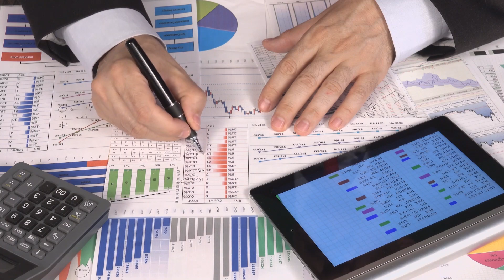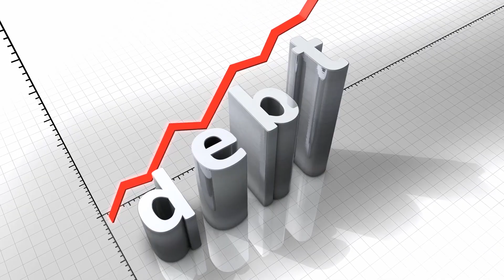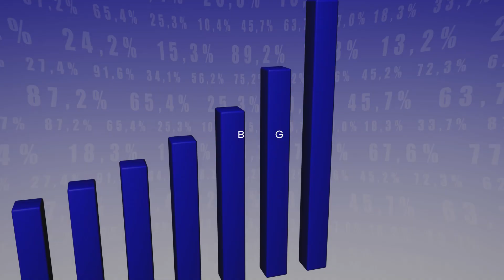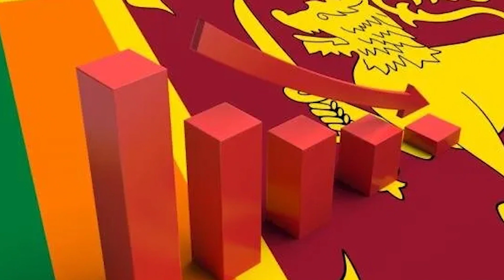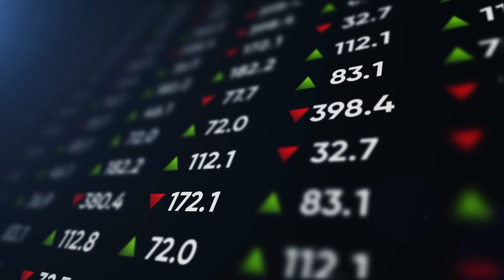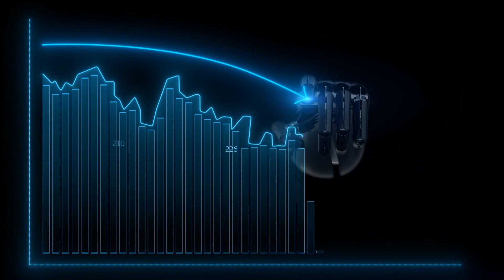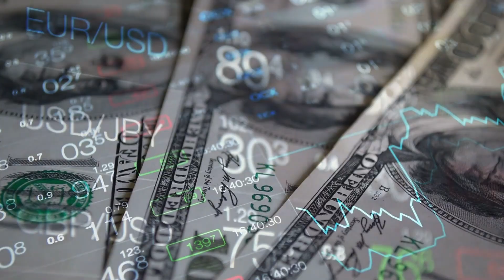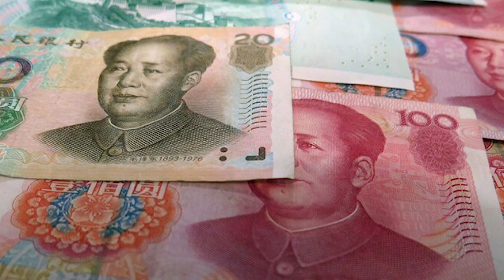How This Family Ruined Sri Lanka (The Rajapaksa)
Today’s video discuss how the Rajapaksa, a powerful family, destroyed the beautiful country of Sri Lanka.

to stay up to date on the latest news and events around the world.

Sri Lanka is currently experiencing a terrible economic crisis. The national debt is $51 billion dollar. Blackouts that roll over frequently. They are experience severe supply shortages on fuel, food, medicine, and even printing paper.  Airlines are being requested by the government to stop refueling in the country to save on fuel. And the worst part is, the value of money is collapsing. Sri Lanka’s economy is in crisis. People’s life savings is disappearing into thin air.

Many Sri Lankans are tired of their dreadful situation. Government officials' homes have been set on fire. And for his own protection, the current prime minister was forced to retreat to a military installation. Protesters broke inside the presidential mansion.

For a while, the Rajapaksa family was a significant family in the nation. They built wealth from farming rice and coconuts. They got involved in politics and became very influential due to their important status.

Mahinda Rajapaksa, the second of nine children, was elected president in 2005, and for ten years, his family ran the nation. As the family's power increased, more brothers, sons, nephews, cousins, daughters-in-law, and other relatives quickly entered the government and rose to the top official positions. It was now a family matter in Sri Lanka.

Basil and their older brother Chamal Rajapaksa was assigned to the irrigation and economic development departments, while Mahinda Rajapaksa appointed his brother Gotabaya Rajapaksa as defense secretary. Years of expansion in Sri Lanka were supported by a significant amount of foreign debt. But things were going well for the majority of their rule. Despite some detractors, the majority of Sri Lankans supported the ruling family, not just for improving the nation and social status but also for restoring peace.

The plan succeeded in the short run. Between 2006 and 2014, the gross domestic product (or GDP) per capita was more than doubled as a result of the economy's expansion. Sri Lanka surpassed Philippines, Indonesia, and Ukraine. It created a sizable middle class and helped 1.6 million individuals escape poverty.

Sri Lanka rose to become one of the World Bank's upper middle-income nations by 2019. However, all of that expansion came at a price. From 2006 to 2012, Sri Lanka's external debt tripled, bringing the country's total public debt to 119% of its GDP.

The expansion policy was suspended in 2015, yet the debt continues to grow. The family government made more mistakes with each passing year. Every misstep increased the risk.

The foreign debt for Sri Lanka is so huge that they are unable to even pay the interest, which would otherwise keep the debt from growing. Because Sri Lanka is a small island that depends on maritime supplies, the situation was made considerably worse by the international explosion in oil prices, which made importing even more expensive than usual.

Early in the month of April 2021, protests broke out across Sri Lanka. The authorities initially attempted to crush the demonstrators, which led to fatal car accidents around the nation. However, they were unable to stem the flow of rage. The Rajapaksa brothers, who were formerly honored as leaders for ending the civil war, are now despised. A family that dominated Sri Lankan politics for more than ten years has seen a catastrophic fall from grace. Mahinda Rajapaksa, the former president, had to leave his official residence after protesters tried to storm the building. In other parts of Sri Lanka, the Rajapaksa family homes have also been targeted.

Overall, the situation is terrible and is the result of a complex interaction between governmental negligence and outside economic and geopolitical causes. Furthermore, due to the lack of stable government, it will be very challenging to negotiate loans or restructure the country’s debt.

The Rajapaksa family is now worried not only about their political future but also about their safety and security if a new government assumes power. We can only hope that the situation improves and that they are able to obtain the resources required to restore its economy. Nobody, from any country, deserves what has occurred to the Sri Lankan people.

Please watch the entire video for more details.